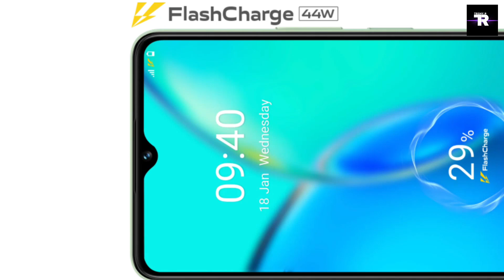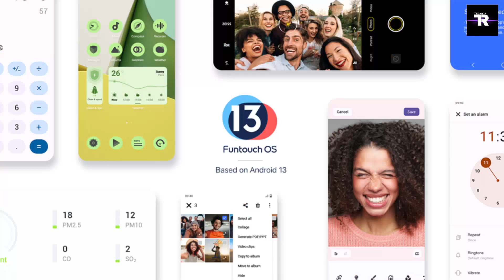Oppo A58 VS Vivo Y27 | oppo a58 comparison with vivo y27